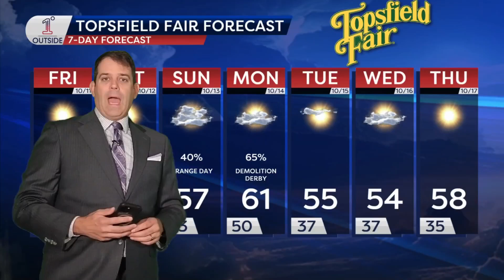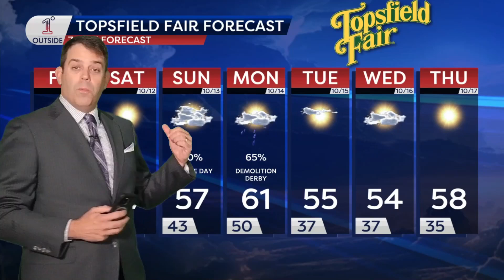Thursday Insights: Weekend Details Include Watching Sunday Shower Chance, Frost Returns Next Week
Insights always goes out through the next several days and Matt Noyes delivers our weekend details - but starts with tonight, when there may be some frost farther south than we've seen it so far this season.  Matt also looks out at a building chance of Sunday showers and the likely expansion of frost next week.  In the meantime, Matt and Danielle will be looking for you at the Topsfield Fair, where they'll be in front of the Flower Barn today and Friday from 10 AM to 2 PM, then again Saturday in the late day into the evening.  Come out and say hello!